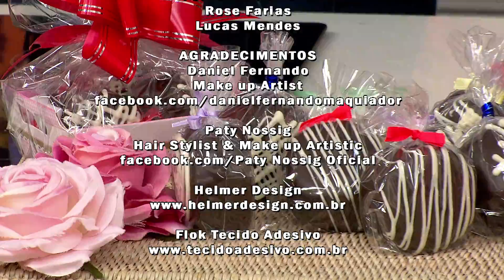PGM Tudo Posso 06 08 15 BLOCO 4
NO TUDO POSSO DE HOJE TEM PÃO DE MEL DE DOCE DE LEITE COM A CULINARISTA DÉBORA LESTINGI.

INGREDIENTES:
1 XÍCARA (CHÁ) / 100G DE AÇÚCAR MASCAVO
2 XÍCARAS (CHÁ) / 240G DE FARINHA DE TRIGO
1 XÍCARA (CHÁ) / 120G DE CHOCOLATE EM PÓ
1⁄2 COLHER (CHÁ) / 3G DE CRAVO EM PÓ
1 COLHER (CHÁ) / 6G DE CANELA EM PÓ
1 COLHER (CHÁ) / 5G DE BICARBONATO DE SÓDIO
2 COLHERES (CHÁ) / 10G DE FERMENTO QUÍMICO
1⁄2 XÍCARA (CHÁ) / 140G DE MEL
2 XÍCARAS (CHÁ) / 480 ML DE LEITE INTEGRAL EM TEMPERATURA AMBIENTE
MARGARINA S/ SAL PARA UNTAR
500G DE CHOCOLATE AO LEITE (NECESSITA TEMPERAGEM) / CHOCOLATE FRACIONADO AO LEITE
(NÃO NECESSITA TEMPERAGEM)
500G DOCE DE LEITE PARA O RECHEIO
PAPEL MANTEIGA

MODO DE FAZER:
EM UM RECIPIENTE, MISTURE TODOS OS INGREDIENTES EXCETO O MEL E O LEITE. ACRESCENTE O MEL E O LEITE E MISTURE BEM ATÉ FORMAR UMA MASSA HOMOGÊNEA. UNTE AS FORMINHAS COM MARGARINA E FARINHA DE TRIGO E COLOQUE A MASSA ATÉ A METADE DE CADA UMA. COLOQUE PARA ASSAR NO FORNO
PRÉ-AQUECIDO A 180OC DURANTE 35 MINUTOS.
DESENFORME OS PÃES DE MEL QUANDO JÁ ESTIVEREM ESFRIADO, CORTE-OS AO MEIO E RECHEIE COM O
DERRETA O CHOCOLATE NO MICRO-ONDAS NA POTÊNCIA MÉDIA DE 30 EM 30 SEGUNDOS ATÉ QUE ESTEJA TOTALMENTE DERRETIDO. BANHE OS PÃES DE MEL E COLOQUE-OS NO PAPEL MANTEIGA ATÉ QUE O CHOCOLATE CRISTALIZE.

RENDIMENTO: 24 UNIDADES (FORMA P/ PÃO DE MEL NO 2 6,2 CM DIÂMETRO X 2,5 CM ALTURA)